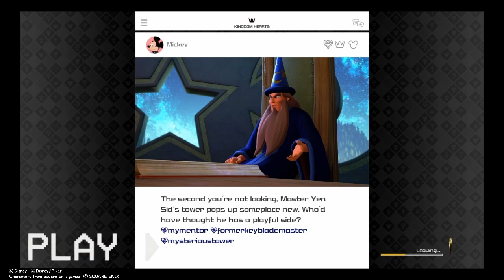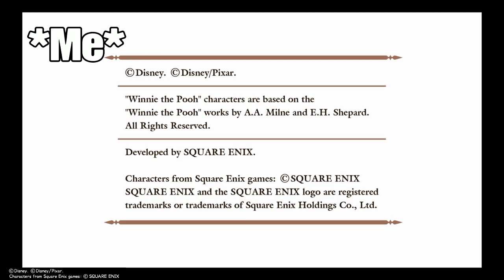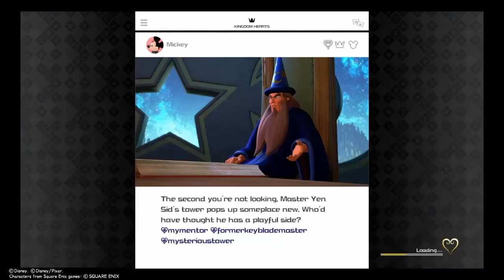Montage of funny moments Part 112:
Footage I thought I lost.